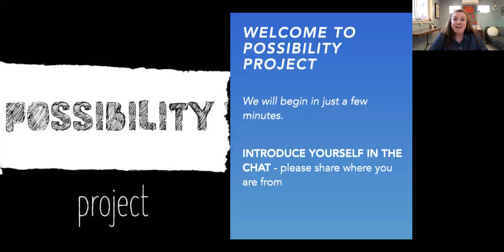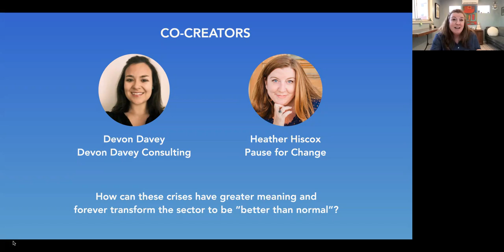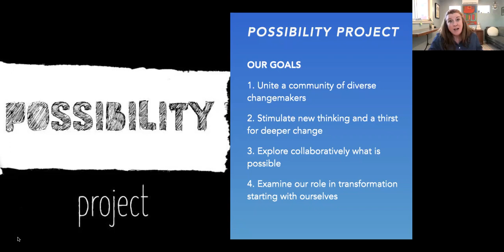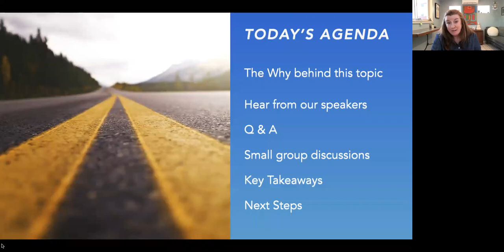Burn the Table: New Forms of Collaboration and Collective Leadership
We always talk about the proverbial "table" in leadership and community work - come to the table, have a seat at the table, and set the table, but what if we "burned the table" and considered new forms of leadership and how we come together? We will explore models of collective action and collaboration that can lead us toward transformation in the sector.